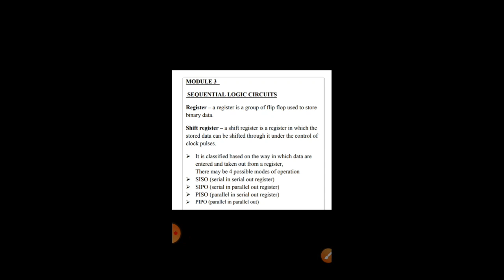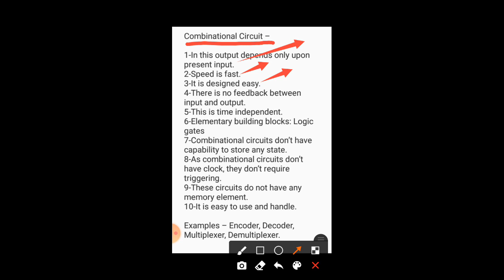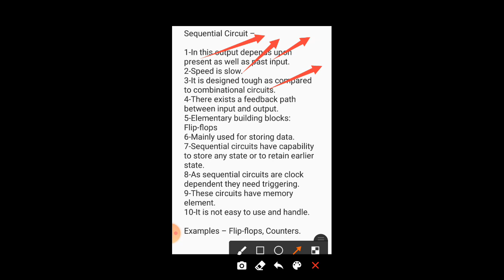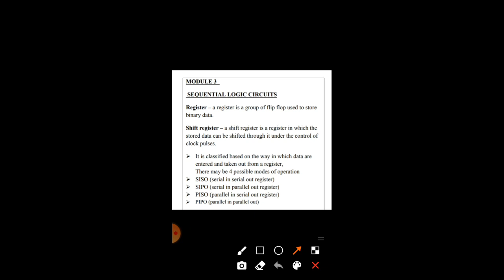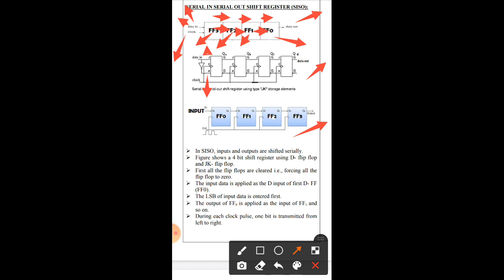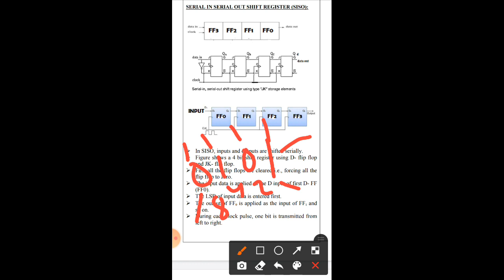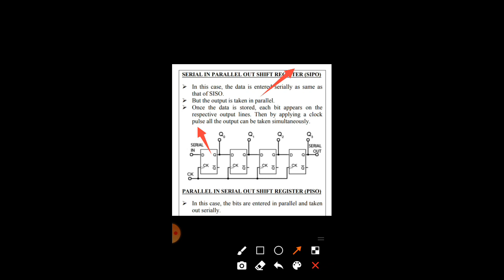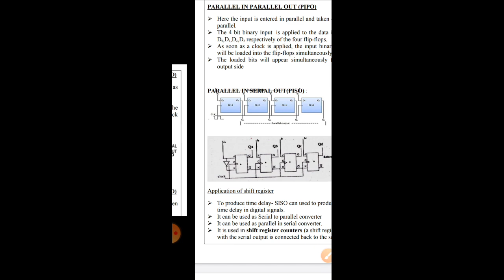DE Module 3 Part 1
Shift Registers